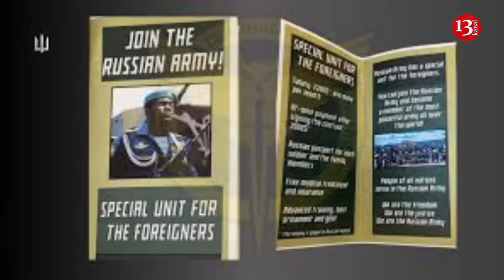NATO explains how Russia manages to replenish huge losses, the main hope is in African countries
A NATO official has said that Russia currently maintains a quantitative advantage over Ukraine in ammunition, personnel and equipment.
NATO official, speaking on condition of anonymity, said this.
The official noted that Russia has the capacity to recruit up to 30,000 new soldiers every month.
"They are likely recruiting about 30,000 new troops every month, so they can likely continue to cover their huge losses," the official said.
He added, however, that Russian forces still lack the ammunition and manoeuvrable units necessary to successfully conduct large-scale offensive operations.
"And the Russian command is now trying to organise and maintain morale," the official said.
Due to significant manpower losses on the Ukrainian battlefield, Russia has resorted to recruiting mercenaries in African countries, luring them with promises of thousands of dollars and a Russian passport.
That’s according to the British Defense Ministry, referring to intelligence reports.
"On 28 May, 2024, Ukraine’s Defence Intelligence reported that Russia has intensified attempts to recruit Africans to fight in Ukraine. In particular these recruitment efforts focus on the central African countries of Rwanda, Burundi, Congo and Uganda. Russia is reportedly offering a sign-up bonus of $2,000, monthly pay of $2,200 and the promise of a Russian passport," the report said. The Ministry of Defense added that the ongoing recruitment campaign is likely to replace Russian battlefield losses, “which are significant”, and to sustain offensive activity in multiple axes across the front. “With Russia’s finite pool of convict recruitment likely culminated, Russia is likely expanding its recruitment across the global south, to avoid additional mobilisations within Russia itself. As well as being domestically unpopular for President Putin and the Russian government, the previous mobilization for the war resulted in a record labour shortage and an exodus of skilled workers such as doctors and IT professionals," the ministry wrote.